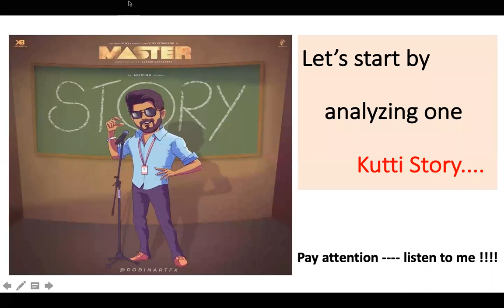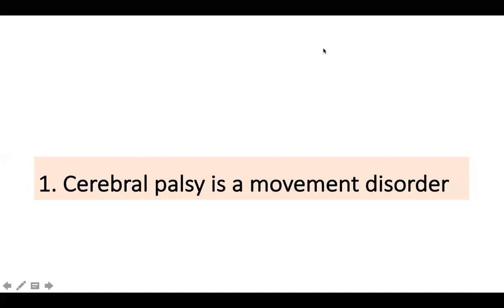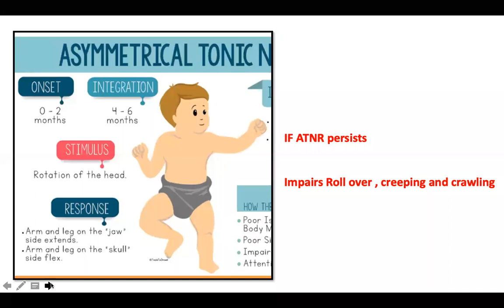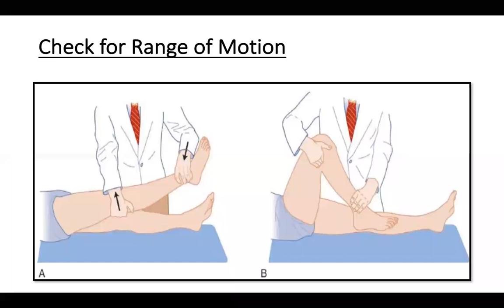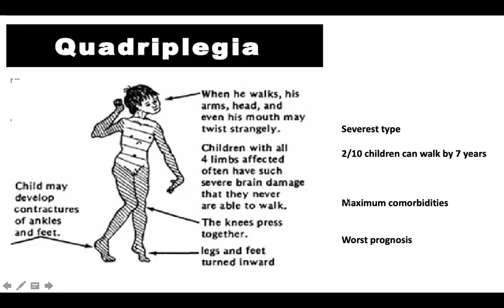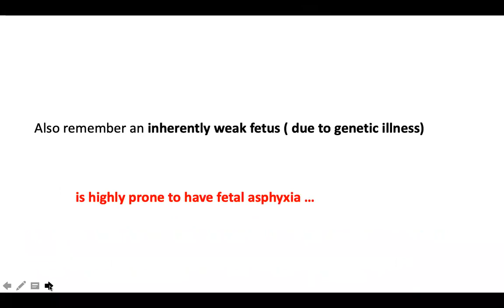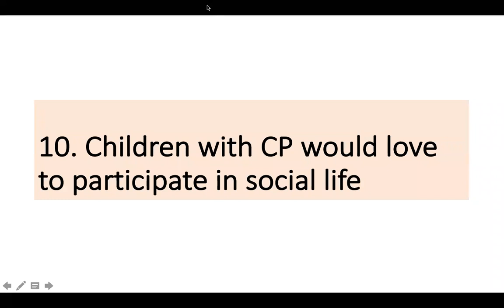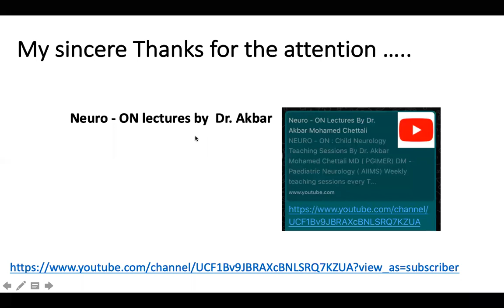Ten Commandments in Cerebral palsy by Dr.Akbar Mohamed Chettali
Neuro - ON Lecture Series by Dr.Akbar

This Video Gives a very basic conceptual approach to cerebral palsy mainly intended for medical students and Post graduates.

Ten main concepts in Cerebral palsy are discussed in detail